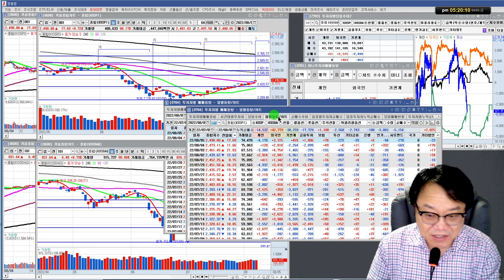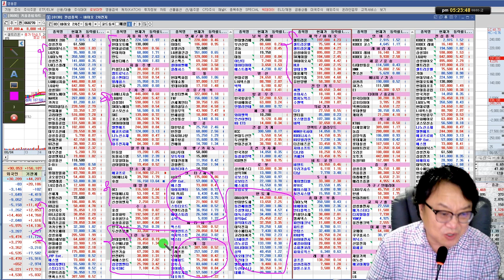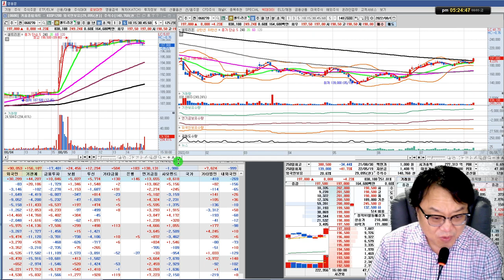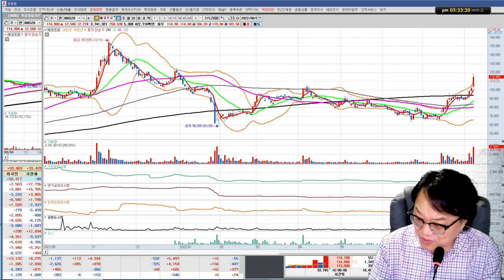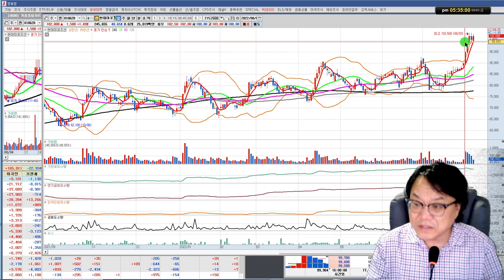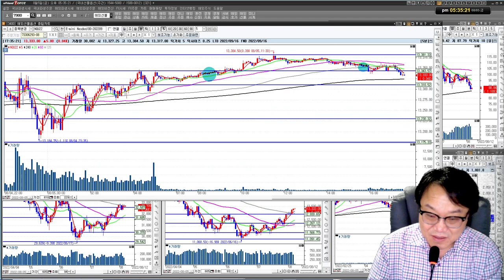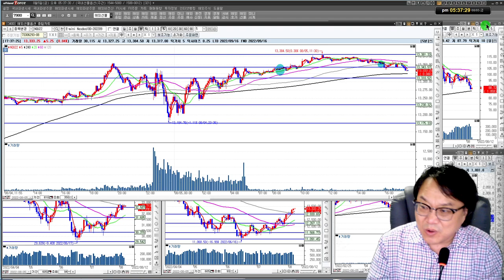셀트리온 3형제 급등/삼성바이오로직스,HLB,알테오젠/실전투자대회 입상자 닥터케이의 주식방송 22/08/05